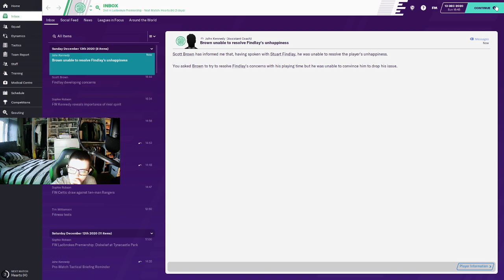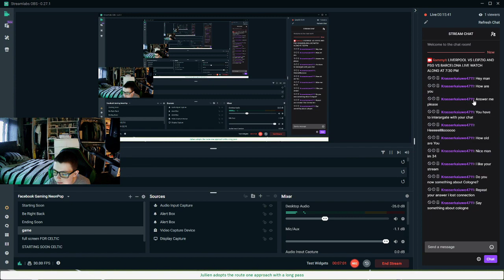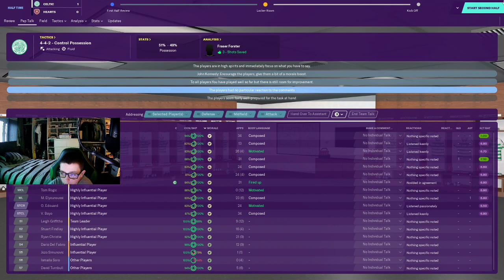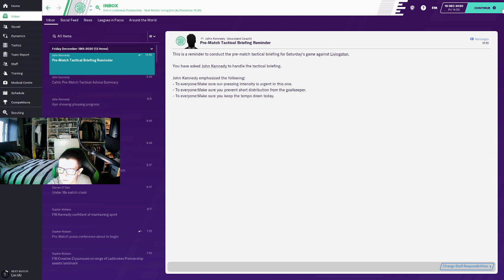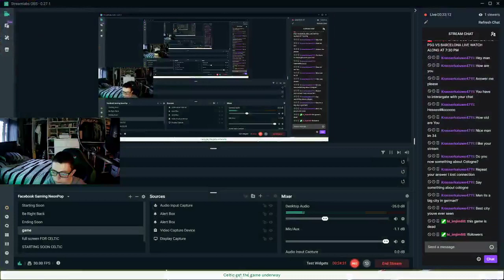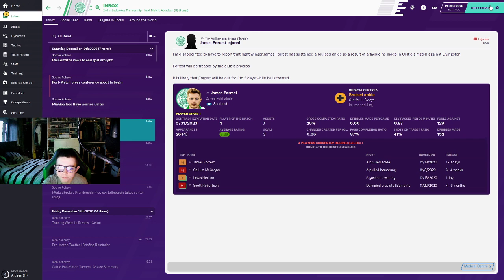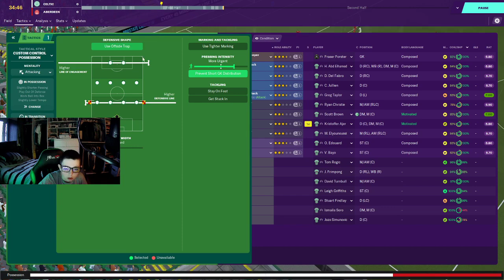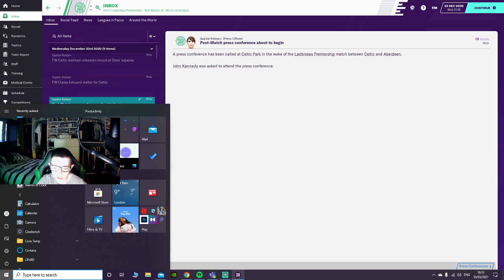CELTIC FOOTBALL MANAGER SEASON 2 EPISODE 11 . CAN WE WIN 10 IN A ROW